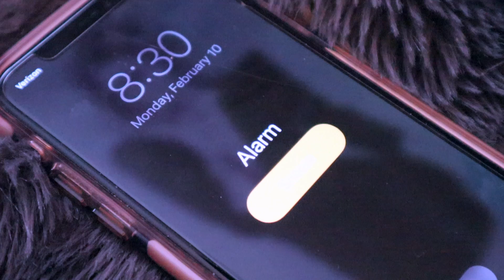CHIPOTLE LIFESTYLE BOWL (KETO)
Hi guys I’m trying to be healthy today and I’m trying out the new lifestyle bowl from chipotle ... I need to be good today lol